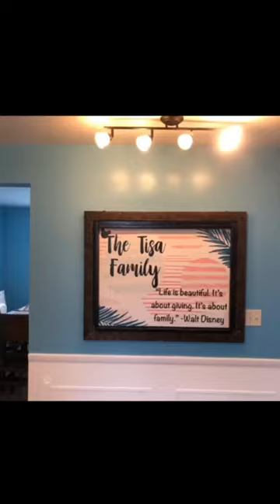SmallSpace Solution! Folding Desk or Table with herringbone WeatherWash barnwood top!